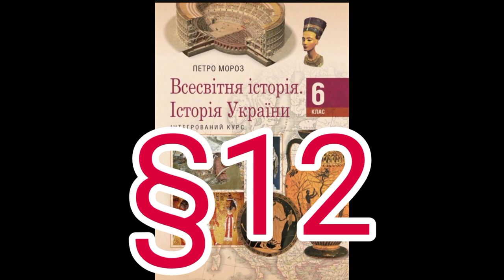Параграф 12 "Релігія та міфологія в Стародавньому Єгипті"//Шкільна програма 6 клас.